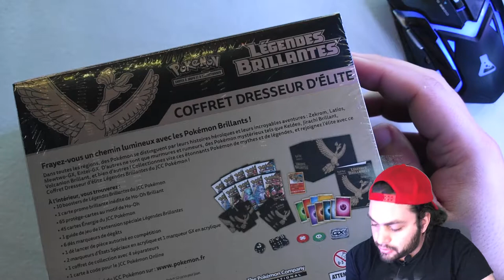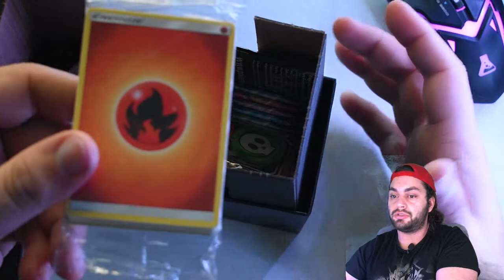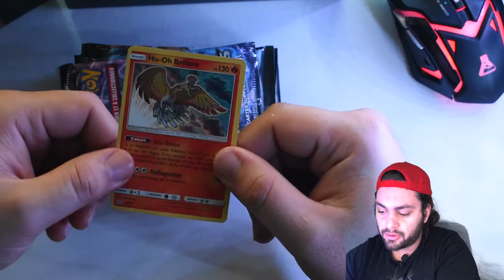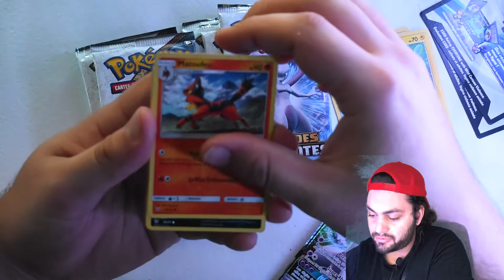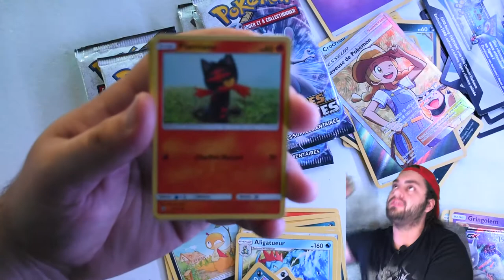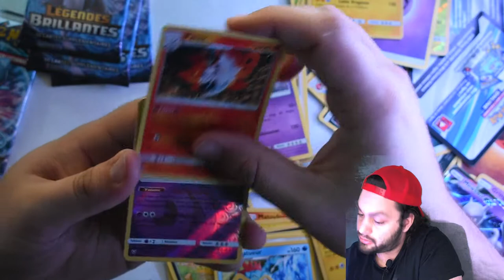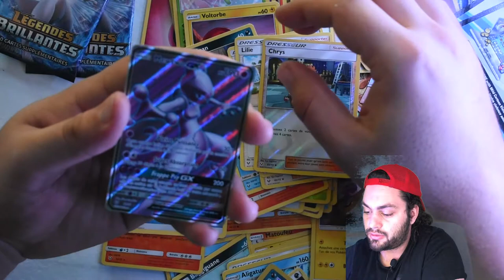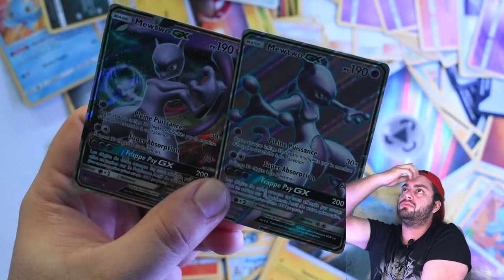CET HOMME OUVRE UNE Elite Box ET ça TOURNE bien ! (Pokemon legendes brillantes)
On Ouvre une ELITE BOX LÉGENDES BRILLANTES !!!